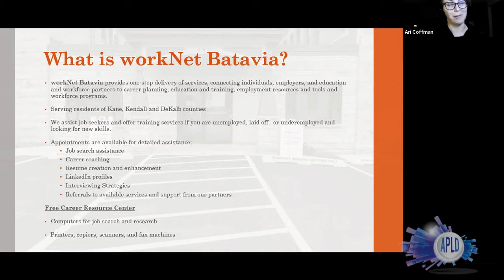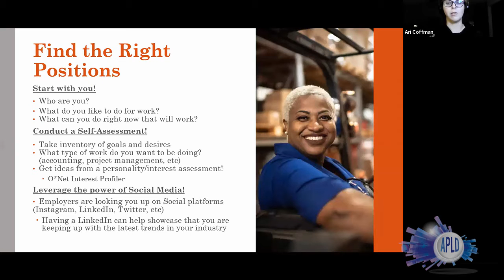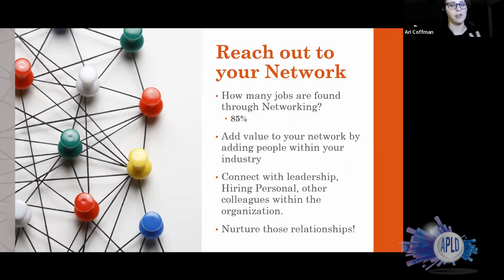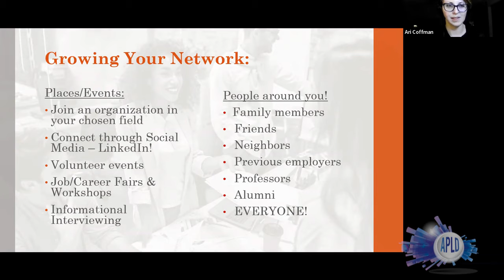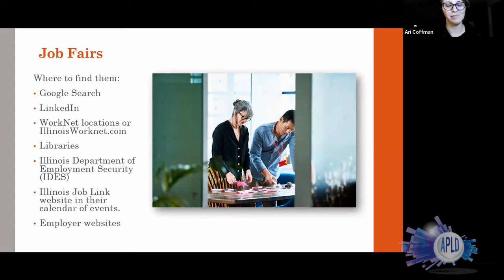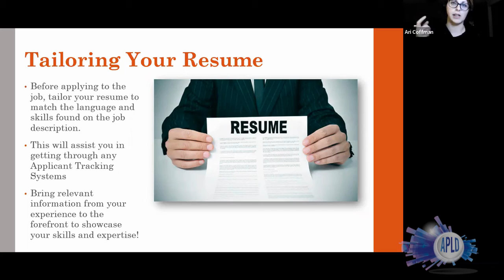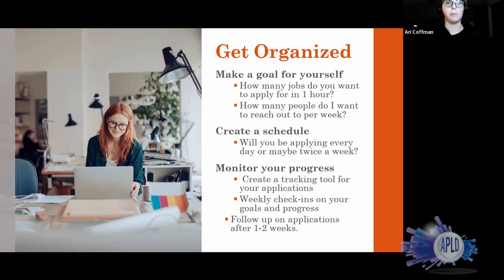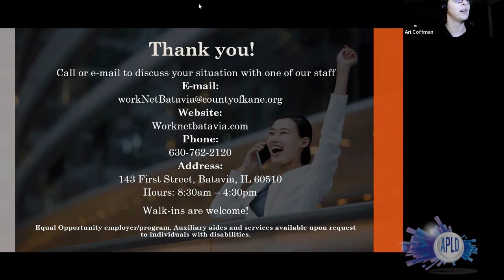Job Search Strategies